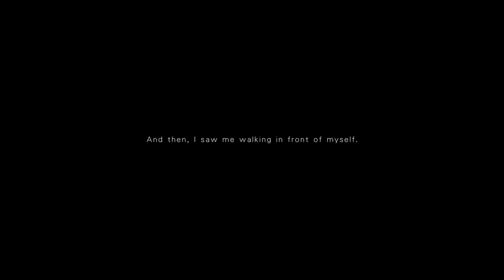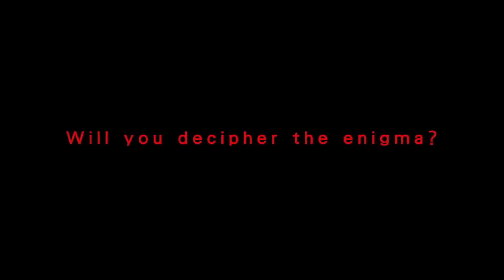The Top 10 Scariest Games Ever Released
Silent Hill 2: This psychological horror game from Konami is renowned for its disturbing atmosphere and complex narrative. Players navigate the foggy, monster-infested town of Silent Hill, uncovering dark secrets and facing terrifying creatures.

Resident Evil 7: Biohazard: Capcom’s return to survival horror roots, this game places players in a first-person perspective, exploring a decrepit plantation filled with grotesque enemies and intense, claustrophobic environments.

Amnesia: The Dark Descent: Developed by Frictional Games, this first-person survival horror game is famous for its eerie atmosphere and the player’s inability to fight back against the lurking horrors, relying instead on stealth and puzzle-solving.

Outlast: Set in an abandoned psychiatric hospital, this first-person survival horror game by Red Barrels forces players to rely on a night-vision camcorder to navigate dark, terrifying environments while evading deranged inmates.

Dead Space: This sci-fi horror game by Visceral Games takes place on a mining spaceship overrun by monstrous creatures called Necromorphs. The game’s intense atmosphere, gruesome visuals, and strategic dismemberment mechanics make it a standout in the genre1.

P.T.: A playable teaser for the cancelled Silent Hills game, developed by Hideo Kojima and Guillermo del Toro. Despite its short length, P.T. is infamous for its photorealistic graphics, unsettling atmosphere, and mind-bending puzzles.

These games are celebrated for their ability to create a sense of dread and fear, making them some of the most memorable horror experiences in gaming.

00:00 Introduction
00:38 1st Game
01:56 2nd Game
03:42 3rd Game
04:57 4th Game
06:30 5th Game
07:33 6th Game
08:51 7th Game
10:42 8th Game
11:56 9th Game
13:19 10th Game